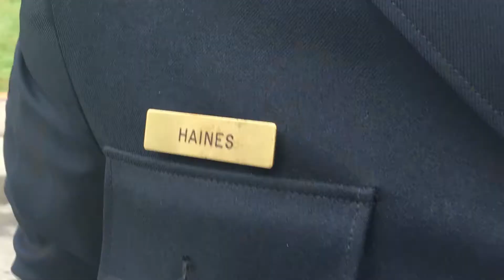Springfield PD Honor Guard 2019